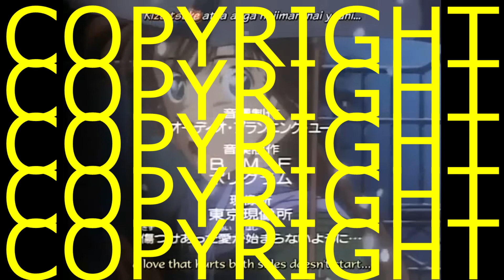Detective Conan ED 5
Detective Conan Ending 5

Song Name: Negai Goto Hitotsu Dake
Artist: Miho Komatsu